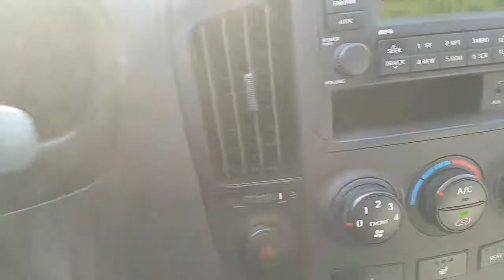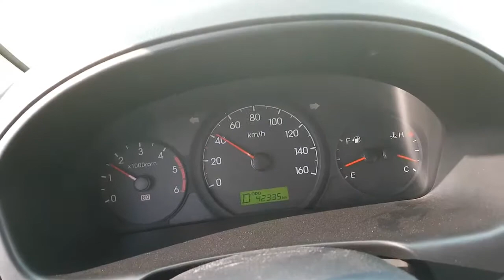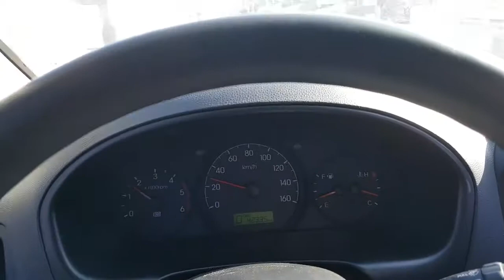Korean Used Car - 2014 Hyundai Grand Starex DELUX [Autowini.com]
Best Regards,